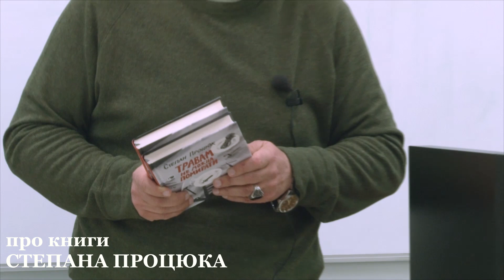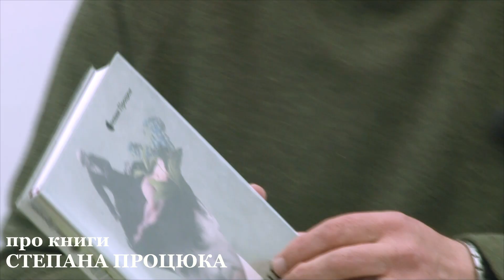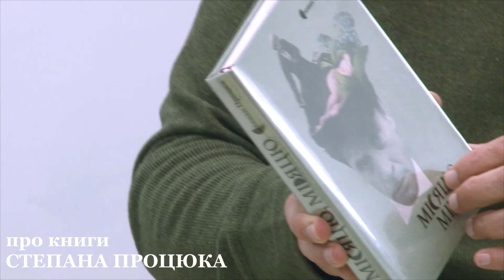Зустріч Степана Процюка із студентами університету м. Оломоуця (Чехія)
Якщо Ви хочете допомогти розвитку YouTube-каналу:
Приватбанк – гривня – 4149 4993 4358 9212

Слухайте і вподобуйте, коментуйте і поширюйте – буду щиро вдячним!